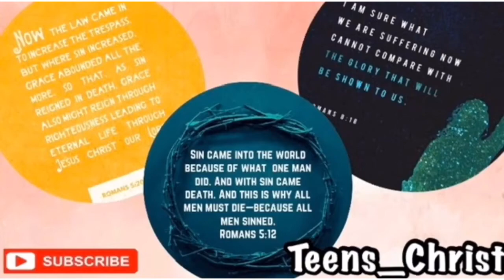October 22 Proverbs 22